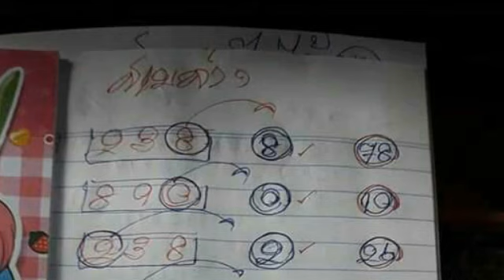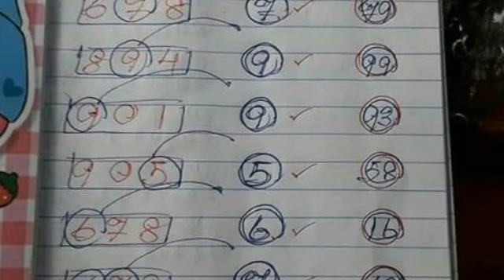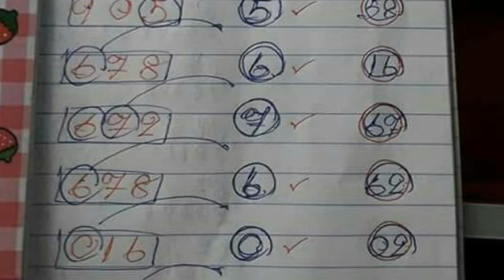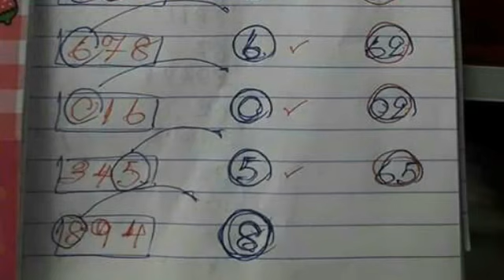สถิติ 12 งวด วิ่งล่าง ตามต่อ งวด 1 2 2562